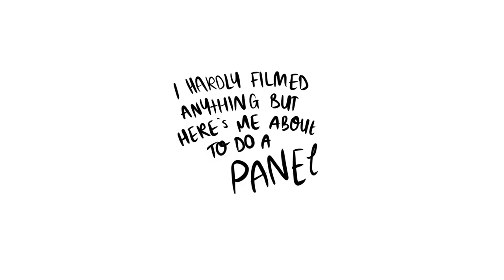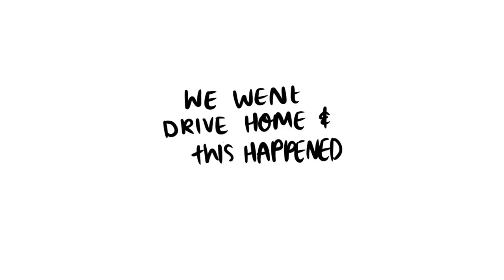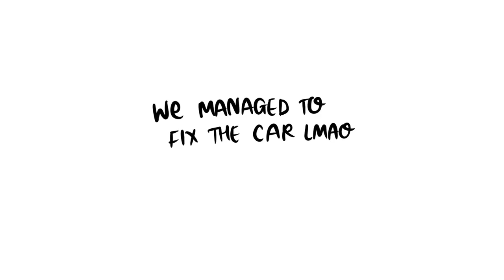witc day 2 + christmas shopping begins!❄️🎄